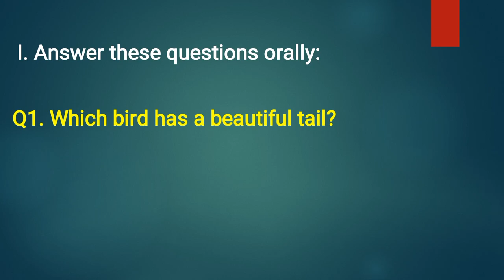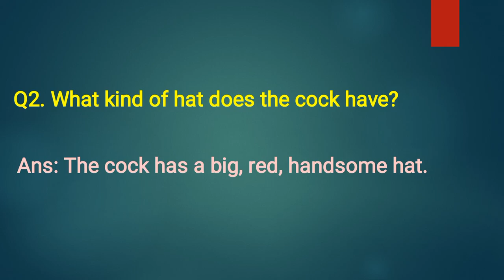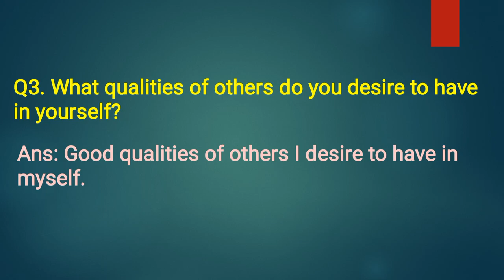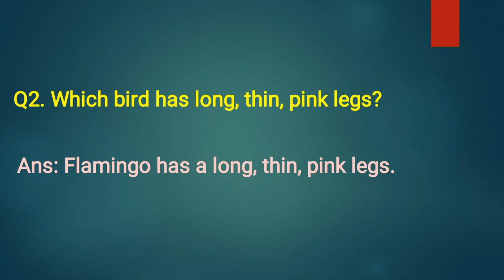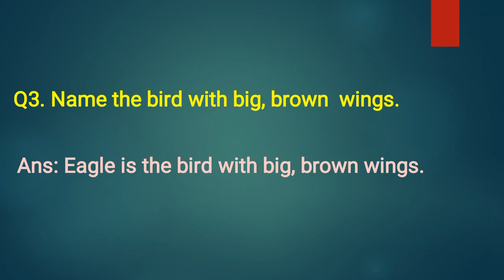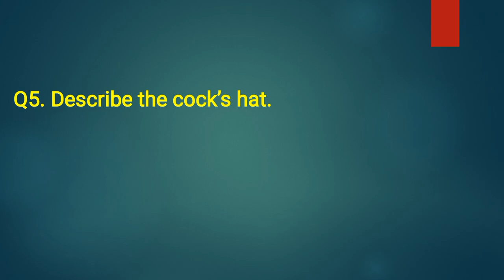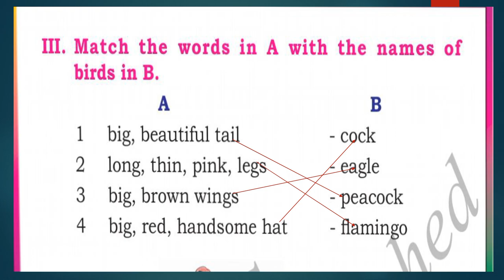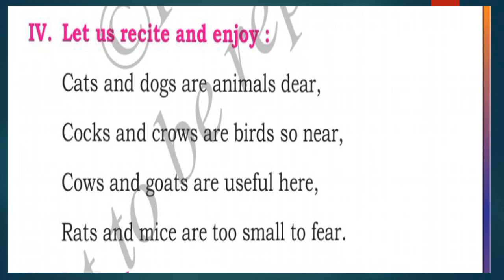3rd standard English poem2 The little duckling